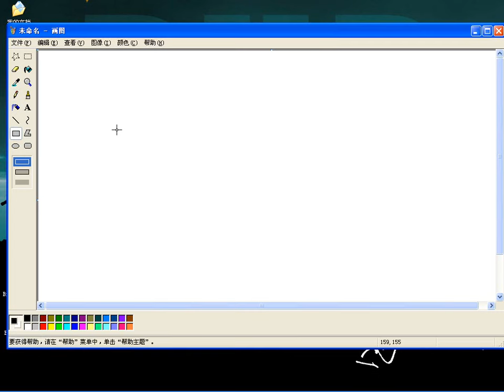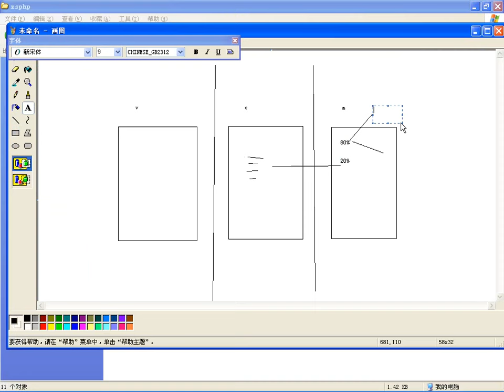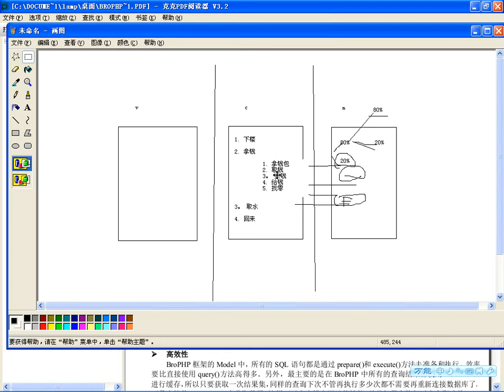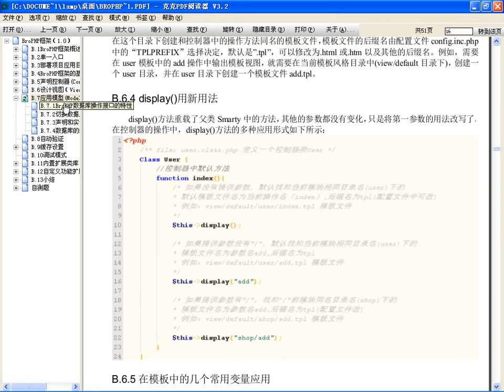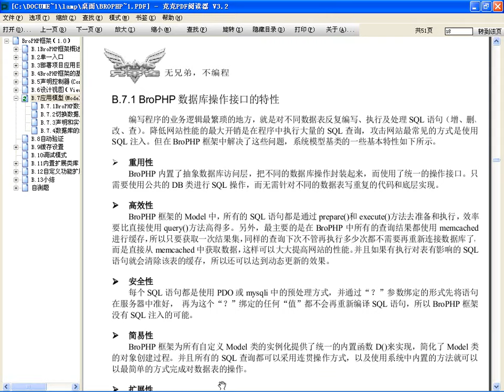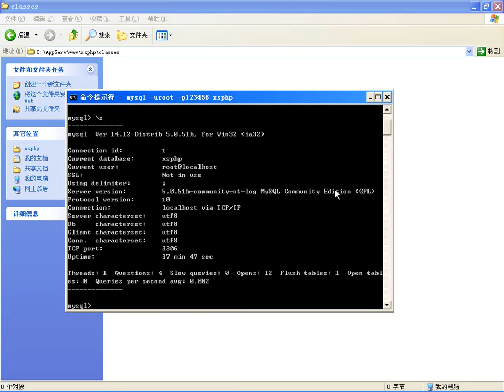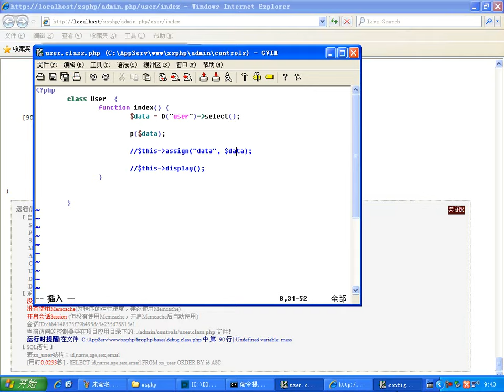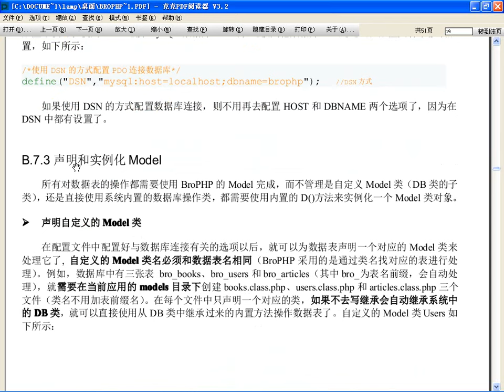BroPHP1 0框架中模型的应用介绍